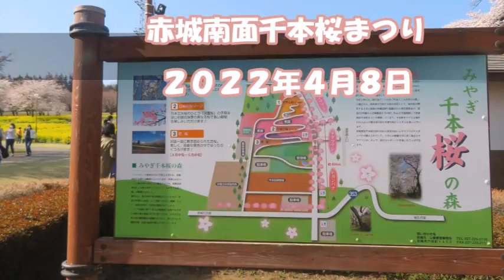2022年4月8日赤城南面千本さくら祭り～！